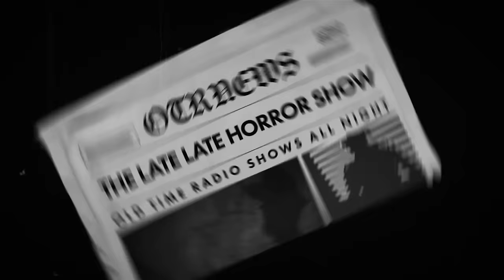A CBS Radio Mystery Theater Mix / The Cat Tells Tales | Old Time Radio Shows All Night Long 12 Hours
ENJOY A SURPRISE MIX OF CBS RADIO MYSTERY THEATER ALL NIGHT LONG. 12 HOURS OF SHOWS.